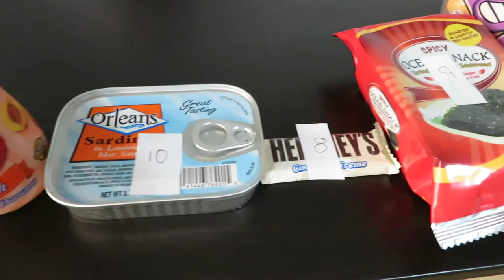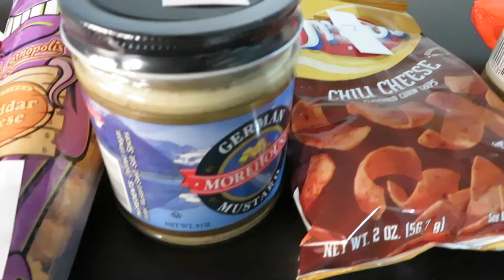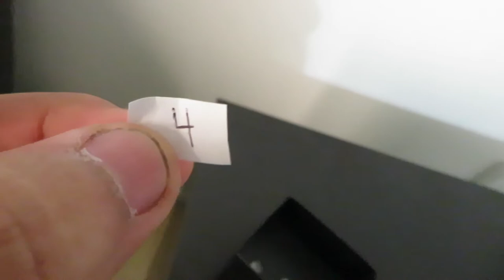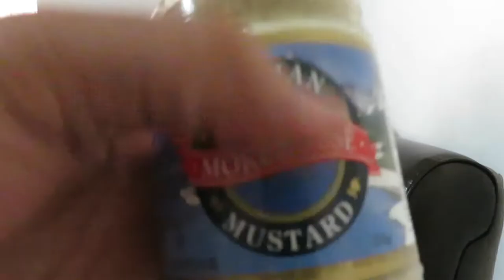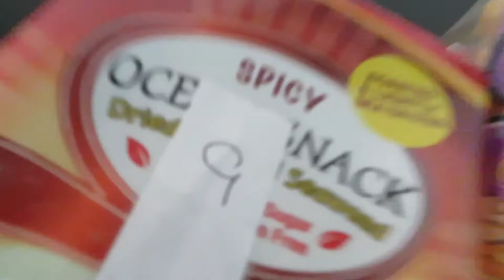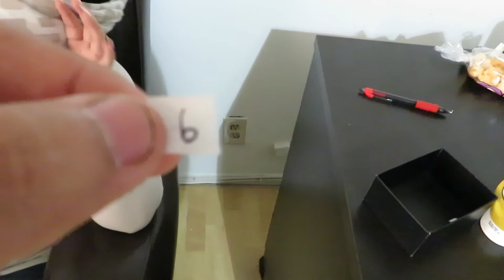We ate NASTY foods (Whats in our mouth challenge)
Challenge where we don't know what we are eating. Join the FAM!! LOVE YOU GUYS!!